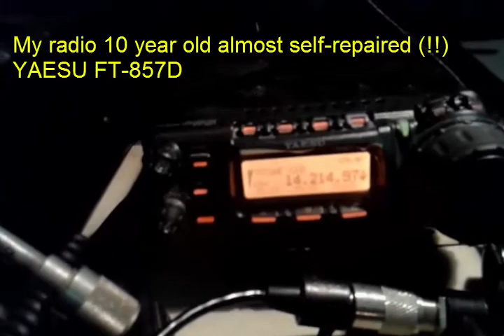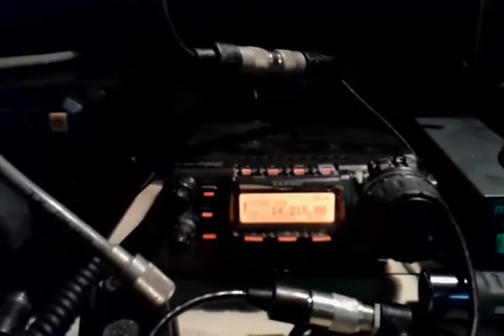20m BITX QSO from Kanpur to New Delhi VU2EXX to VU2MUE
bitx amateurradio hamradio QSO with PradeepJi, VU2EXX and SofiDa, VU2KD on 14.215 MHz [ 20m shortwave band ]. Both VU2EXX and VU2KD using BITX. Excellent BITX audio. I am using YAESU FT 857D transceiver